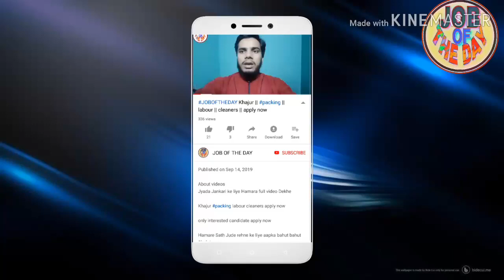जरूर देखें || विदेश जाने वालों के लिए कुछ खास जानकारी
About videos

वीडियो जरूर देखें विदेश जाने वालों के लिए कुछ खास जानकारी
जॉब सर्च सऊदी अरब जॉब्स इन हाई सैलेरी लेटेस्ट जॉब

Job search,
girl job
job searching
Classified job
Home jobs
job farmhouse
job hiring
driving jobs
job in London
welding jobs
vacancy
online data entry jobs
Restaurant jobs
job website looking for a
security job
visit visa
tourist visa
Ajman visa
Sharjah visa
Abu Dhabi job
room jobs
Mall jobs
mechanical Engineering
civil job
electrical job
10th pass job
12Th pass job
fresher jobs
driving
security guard
airport jobs
free job
food job
Azad visa
new requirement
new seeker
Dubai
shopping mall job
cook job
helper jobs
cleaner job
online
cook job
bike job
shop job
Job in Singapore
Civil engineer
For men
Labour category
Aluminium fabricator
Civil foreman
Masjid cleaning
Plumber
AC technician
AC mechanic
AC helper
Auto AC technician
Duct man
Aluminium fabricator
Civil helper
Electrical engineer
Construction labour
House driver
High salary jobs
Mechanical helper
Kuwait jobs
Packing helper
Packing job
Food packing
Employment visa
Direct selection
CV selection
Food packing
 apply now